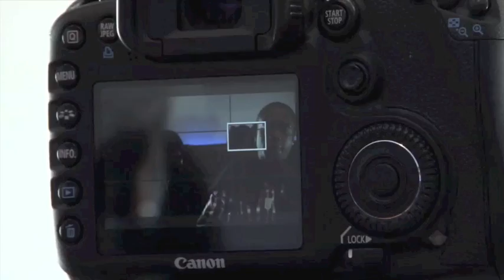GJTV Episode 7 "Rock Boi Video Teaser" 10th April 2011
GJTV

A flashback at what I've done in the past, growing up behind the scenes in an ever changing industry.

In this weeks episode we take a quick look behind the scenes of the music video for "Rock Boi" my debut single. Big thanks goes out to all involved here, Revolution watford, Hotel Chocolat, American Candy Co, Domino's Pizza, Per Lui, Ego Hair Design, Alice Christian and all other support!

Look out for "Rock Boi" my debut single featuring City Boy aka Bradley McIntosh out January 9th 2012.  -Taken from the debut album "Rise of the Phoenix" due early 2012!

If you've only just started watching, please check out last weeks show!

Note: Tho you are free to comment in any way good bad. Please, don't take it too seriously it's all fun!